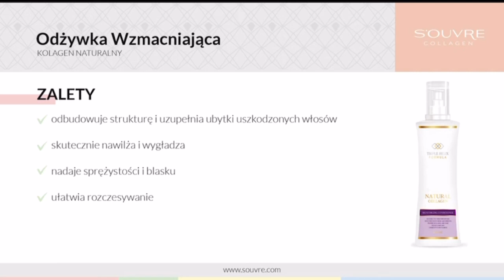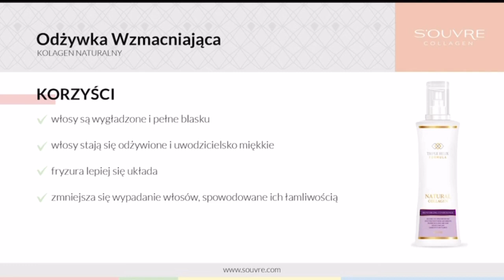Balsamo fortificante S'ouvre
Balsamo fortificante al Collagene rinforzante per capelli piú voluminosi👩‍🦰

✨ Scopri 3 passaggi per avere capelli lisci e lucenti. ✨

👉 Il metodo BSB è una cura del cuoio capelluto in tre fasi apprezzata da esperti dei capelli. 💁‍♀️

L'abbreviazione di Balsamo - Shampoo - Balsamo, indica l'ordine di applicazione dei prodotti durante i trattamenti di beauty routine quotidiana, in cui si inizia con il balsamo, poi lo shampoo e si termina di nuovo con il balsamo. 💦 Questo metodo apparentemente semplice consente di migliorare notevolmente le condizioni dei capelli in breve tempo. 💆‍♀️

L'uso regolare di BSB protegge i capelli dai danni e ripristina la loro idratazione. 💪💧

È anche una ricetta efficace per una rigenerazione profonda. ✔️ Funziona con tutti i tipi di capelli e con diverse problematiche: controlla l'effetto crespo, da definizione a ogni singolo ricciolo ed è un perfetto antidoto a un sintomo comune nella stagione estiva, ovvero secchezza e opacità. 🔝

Introduci una nuova routine per la cura del cuoio capelluto 🤩 e ti stupirai di scoprire quanto velocemente i tuoi capelli riacquisteranno il loro aspetto sano.🧖‍♀️